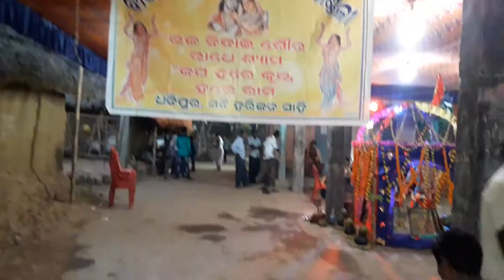Dhanipur Annual Nama sankritan 2019